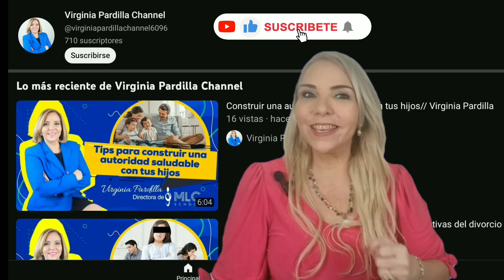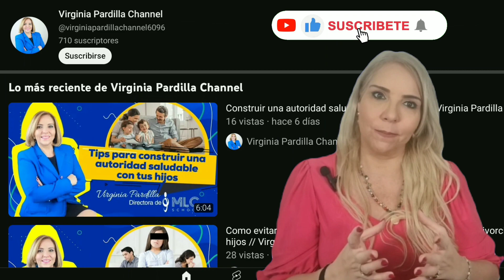Etapas de manipulación o chantaje emocional // Virginia Pardilla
En este video Virginia Pardilla sobre el chantaje emocional como este se da en progenitores e hijos como al contrario. Los hijos a los padres o los padres a los hijos. Hacer uso del chantaje emocional para controlar la acción que tú quieres que haga la otra persona no es correcto. Esto puede afectar para toda la vida al niño.

Virginia Pardilla nos enseña que es el chantaje emocional.